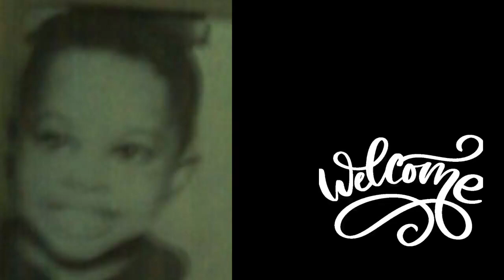Not hot enough.